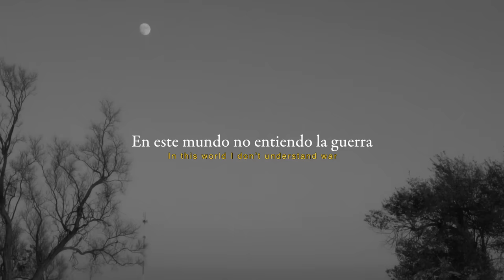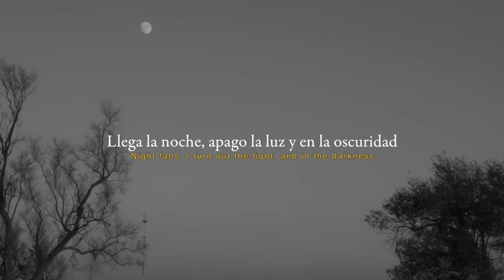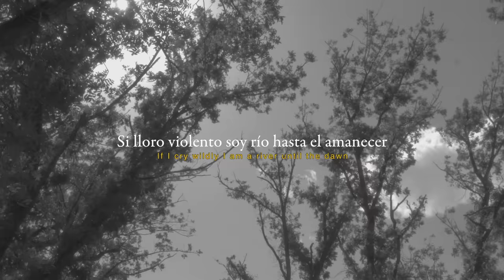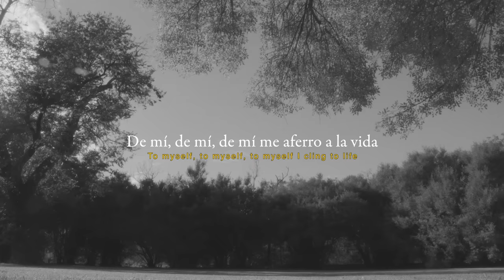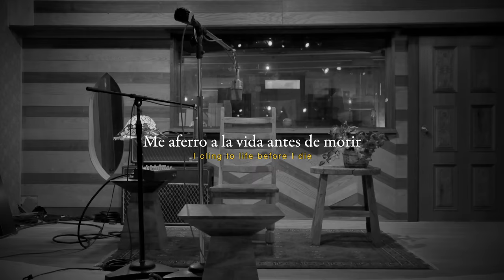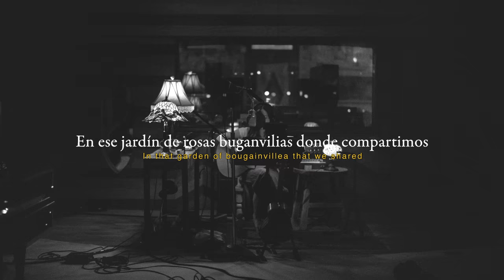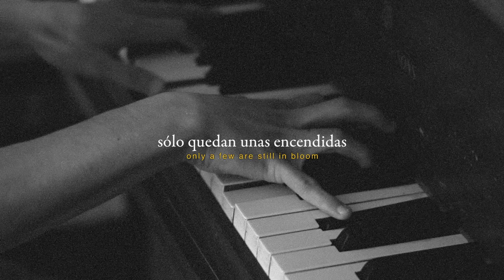Natalia Lafourcade - De Todas las Flores - Full Album (Lyric Video)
Escucha el álbum De Todas las Flores de Natalia Lafourcade en tu plataforma favorita

(C) 2022 Una Producción de Cultura y Entretenimientos ML, S.A. de C.V. Licenciado en exclusiva para Sony Music Entertainment México S.A. de C.V.